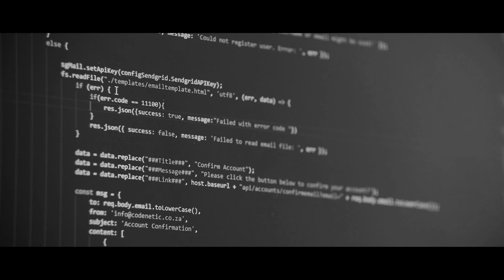Soul of traveler|| Delhi to auli uttrakhand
“The emotions, I’m going to share through a short film "SOUL OF TRAVELER”
I’m a software developer working in IT Company in Delhi, Gurgaon, and the story of my life that I don’t know why, but my life gets repeated for the past two years. Every night around 10:30. I started thinking. I should wake early in the morning and get fresh air, do exercise and spend quality time for myself then take breakfast with the first sunrise on earth with my lovely playlist of mountain snogs but before every night. I spend 7-8 hours my eyes on a laptop display. At the mid of the day while a compile my code I just take a little break and my mind turns myself on a trail where I’m just about to reach the peak of the mountain. I feel tired, sweating and the playlist of the lovely song of mountains sounds great with my boat stone 260. I stand at the top of the mountain and the sound of a wind blowing in-ear and it passes through my body. I just spread my arms and then suddenly my eyes get back on display of the laptop. I just smile with a question in my mind that asks myself to just leave this life of this 25inch display and just move far away, where peace in the air, faith in the face, no sound, and seriously no one ever tries to compete for anyone. But the sound of “your code has been compiled successfully” and believe me this scenario happen per day with. The films are about the person inside me who just wishes to keep the move in the mountains.

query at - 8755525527